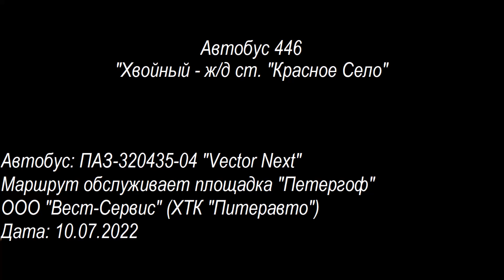Автобус 446 "Хвойный - ж/д ст. "Красное Село" (смена перевозчика)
Четыреста сорок шестой автобусный маршрут Санкт-Петербурга от Хвойного до железнодорожной станции "Красное Село". Поездка на автобусе ПАЗ-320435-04 "Vector Next".
С 15 июля 2022 года в ходе реализации третьего этапа транспортной реформы на маршрут вышли автобусы ООО "Домтрансавто" (ГК "Ранд-транс").

Маршрут следования:
Санкт-Петербург: Красное Село (Хвойный) - Ленинградская область: Аропаккузи - Телези (Цветочная улица - Нарвское шоссе) - Санкт-Петербург: Красное Село (Кингисеппское шоссе - площадь Воинской Славы - проспект Ленина - улица Первого Мая)

Остановки:
Хвойный
Иоанновское кладбище
Деревня Лаголово
Октябрьская улица
Кингисеппское шоссе, 55
Улица Лермонтова
Улица Восстановления
Проспект Ленина
Улица Свободы
Улица Первого Мая
Проспект Красных Командиров
Железнодорожная станция "Красное Село"